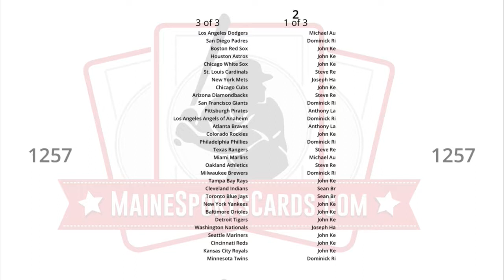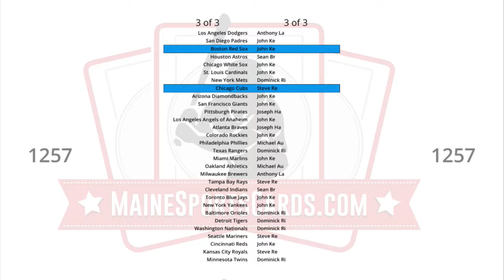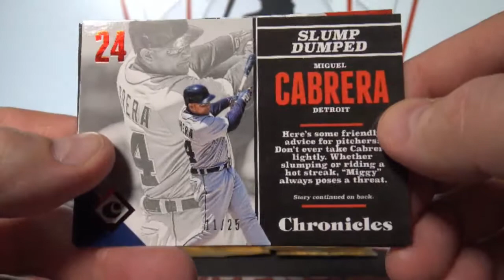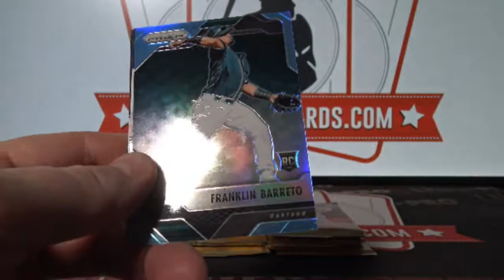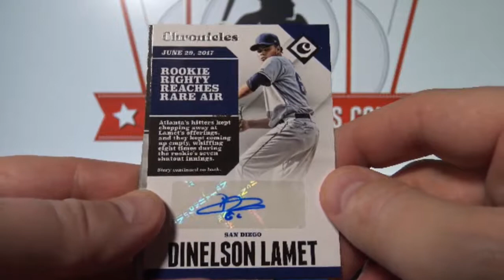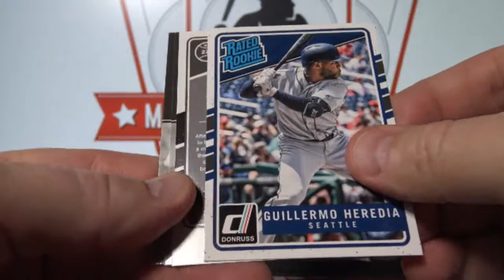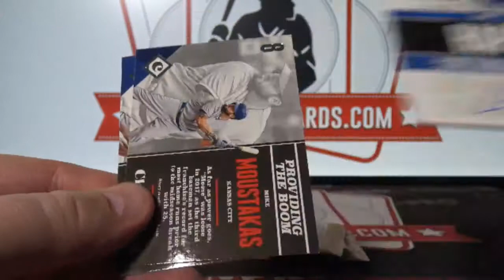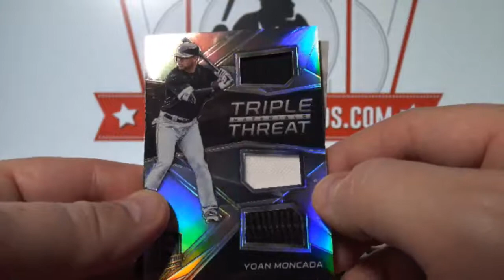(Break ID: 1257) 2017 Panini Chronicles Baseball 1- box break!